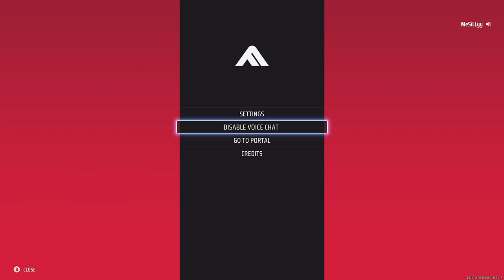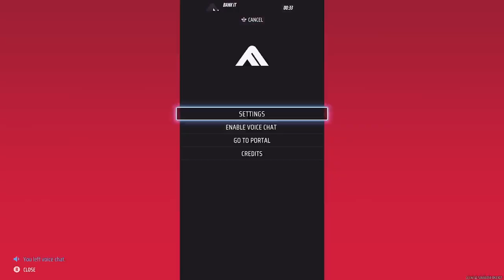CarX Drift Racing Online Full Twitch Stream VOD.1!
MeSiLLyy

                        SiLLy's Comp Tunes

                       Stanced 90s By SiLLy